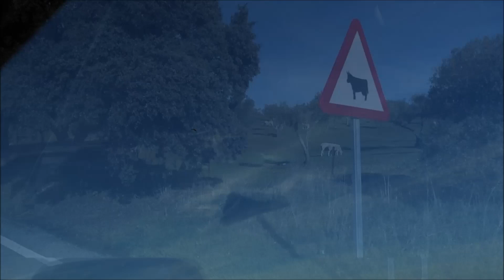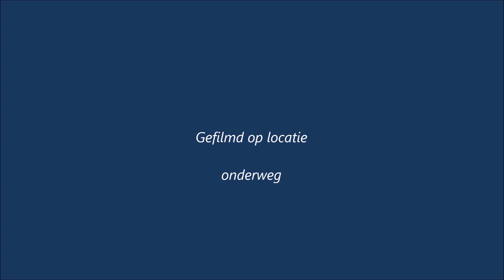Malaga Cordoba Badajoz Sevilla vv